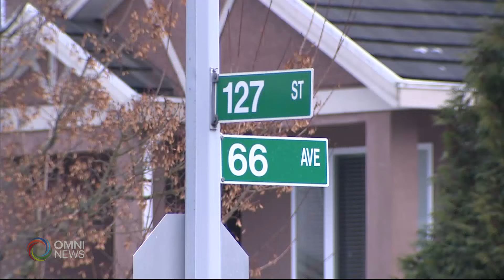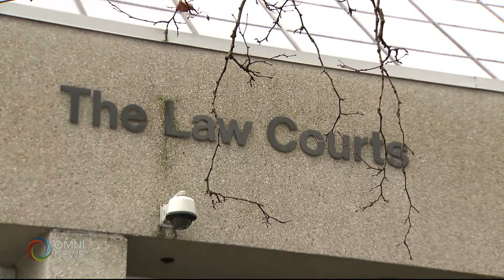Surrey husband who pleaded guilty to killing his wife has hearing postponed | OMNI News Punjabi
ਸਰੀ ਵਸਨੀਕ ਨਵਿੰਦਰ ਸਿੰਘ ਗਿੱਲ ਜੋ ਆਪਣੀ ਪਤਨੀ ਦੇ ਕਤਲ ਸਬੰਧੀ ਆਪਣਾ ਗੁਨਾਹ ਕਬੂਲ ਚੁੱਕਾ ਹੈ,  ਦੀ ਅੱਜ ਨਿਊਵੈਸਮਨਿਸਟਰ ਸੁਪਰੀਮ ਕੋਰਟ ਵਿੱਚ ਸਜਾ ਸਬੰਧੀ ਸੁਣਵਾਈ ਹੋਣੀ ਸੀ, ਪਰ ਗਿੱਲ ਦੀ ਅਚਾਨਿੱਕ  ਸਿਹਤ ਖਰਾਬ ਹੋਣ ਕਾਰਨ, ਅੱਜ ਦੀ ਅਦਾਲਤੀ ਕਾਰਵਾਈ ਮੁਲਤਵੀ ਕਰ ਦਿੱਤੀ ਗਈ ਸੀ.